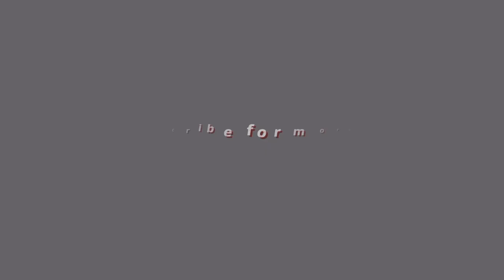Under the Dome 2013 | Invisible wall dropping Scene Full HD